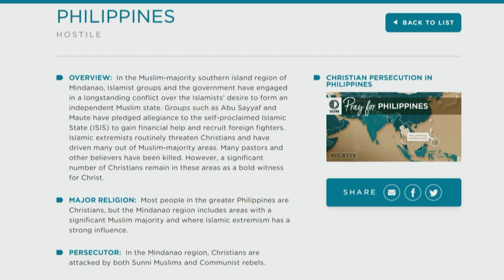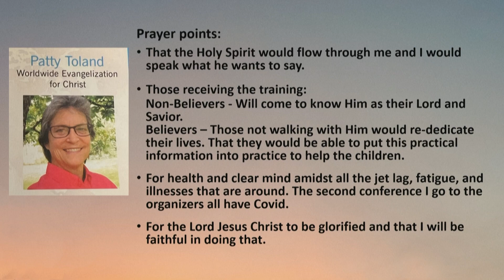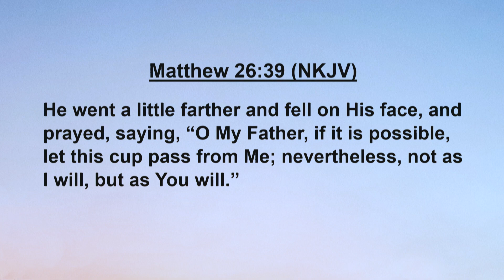John 18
This is the message from our Women's LIFE series Life in His Name on 3/28/2023 titled "John 18" with Pamela Lowe.